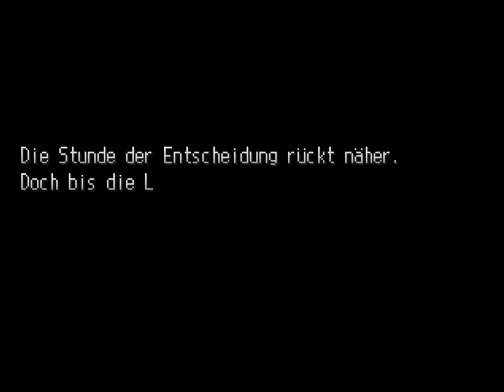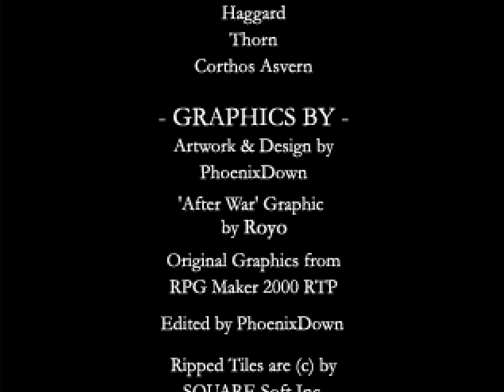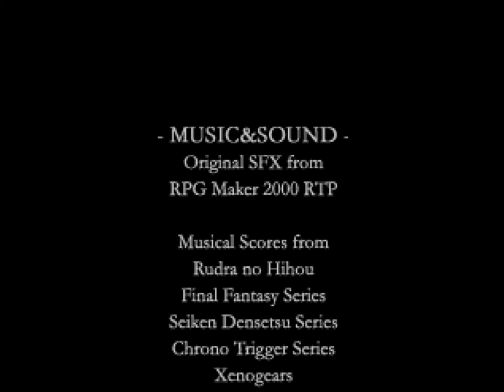[Finale] Die niemals endende Geschichte ♦ #16 ♦ Aurora's Tear ♦ Let's Play ♦ RPG Maker